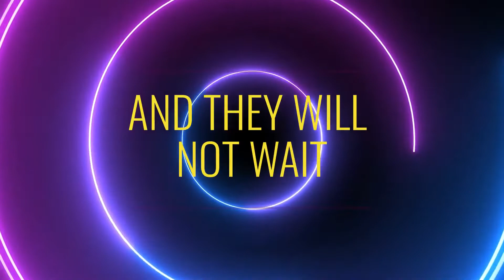ONPASSIVE Find out why your world is changing for the better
A worldwide change in internet marketing to help everyday people earn a residual income, which is 100% done by AI technology.

You will be amazed at the value ONPASSIVE will bring to you and your business as a customer or a reseller.

If you are an Influencer, a Marketer, an MLM'er, a Networker Marketer, a Manager of a Business, or you have YouTube subscribers then why not take a closer look at what ONPASSIVE can do for you?

OnPassive has closed its doors to new founders but you still have an opportunity to build your own business or make use of the superior products that ONPASSIVE has created for your existing business. Each digital product has been built from scratch and fully integrated with the very latest in artificial intelligence (AI), all under one roof with ONE SINGLE sign-on.
Need specific targeted traffic for your business not this haphazard pay per click then take a closer look.
Want a business built for you to create wealth for you and your family then take a closer look.
If you would like to find out how ONPASSIVE can help you or your business or leave your name and email with the interest of being a customer or reseller email us at
and get back to us for more info.